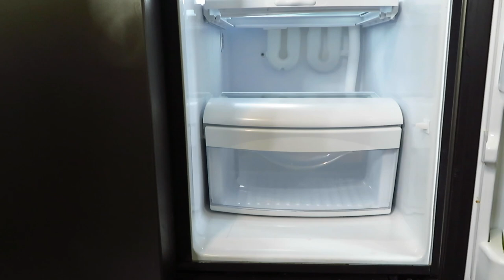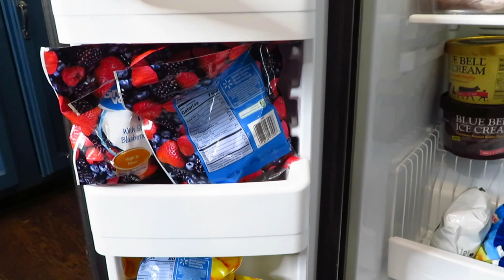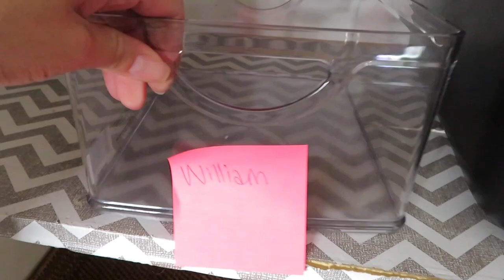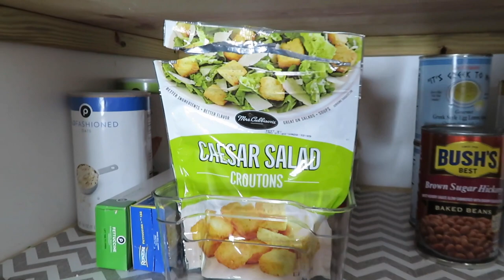EXTREME KITCHEN DEEP CLEAN AND DECLUTTER WITH ME | Fridge, Pantry and Kitchen Cleaning Motivation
It is time for a massive kitchen deep clean and boy does it need it! I decluttered the pantry, cleared out the fridge and scrubbed the entire kitchen in this massive clean with me!

Some Kitchen Items You May Love